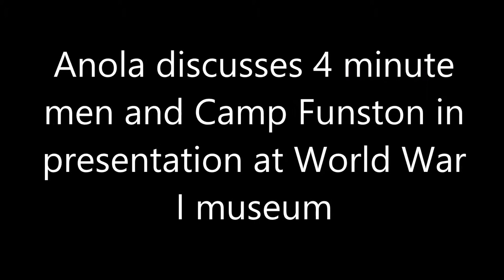Anola discusses 4 minute men and Camp Funston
This is more background on Callahan's Crossroads